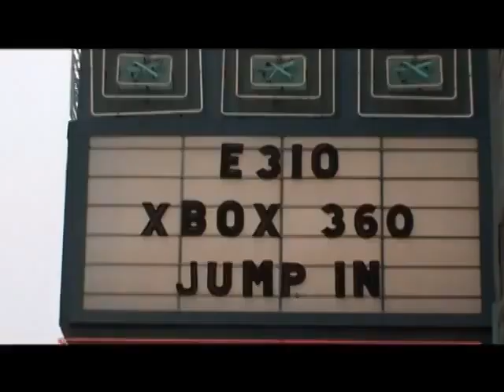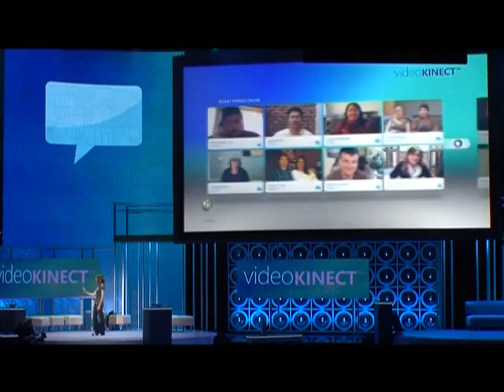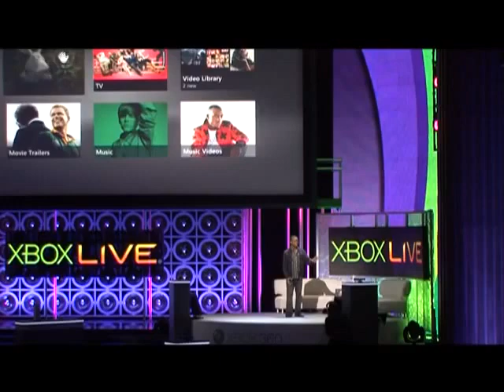155 - Виртуалити Ver. 2.0 (ТК "MTV Russia", 2010 год) 480p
155 - Виртуалити Ver. 2.0 (ТК "MTV Russia", 2010 год) 480p

НОВОСТИ:
- Ошеломляющая новость пришла из Украины - там во всю кипит работа над Метро 2034.
- StarCraft 2: Wings of Liberty наконец-то вышла;
- В новой FIFA 11 появился Российский футбольный чемпионат;

НОВОСТИ, preview:
- Test Drive Unlimited 2 (17 сентября; PC, PS3, Xbox 360)

НОВОСТИ:
- В России вышла новая сетевая обновление Lineage II: Freya;
- Российские геймерши показали себя в прошедшем ESWC.

Главные события главной игровой выставки Е3 2010:
- Громкие анонсы: Call of Duty: Black Ops, Halo: Reach, Metal Gear Solid: Rising, Fable III;
- Презентация Kinect для Xbox 360;
- Самое ожидаемое событие выставки - презентация Gears of War 3;
- Самый громкий анонс для нашей страны - запуск в осени этого года сетевой службы Xbox Live и презентация новой версии Xbox 360.

Игорь Белкин, Илья "Мэддисон" и Константин Подстрешный и  против игр:
- Sniper: Ghost Warrior;
- Lego: Harry Potter;
- Transformers: War for Cybertron.

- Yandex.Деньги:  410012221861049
- QIWI: по нику - INQUISITORALEX